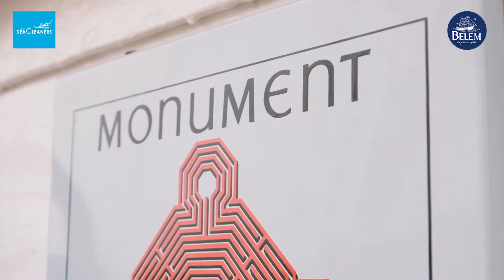The SeaCleaners & LE BELEM : Avec l'histoire, on construit l'avenir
La fondation Belem armateur du trois-mâts Belem et l'association The SeaCleaners qui se bat sur tous les fronts pour réduire la pollution plastique marine, ont signé une convention de partenariat visant à mutualiser leurs forces pour préserver les océans.